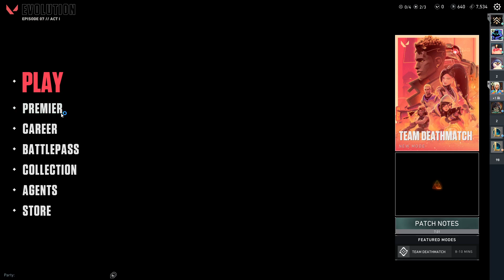VSC ISM IS A MENACE TO SINGLE MOTHERS (HIDE YOUR MOTHERS)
XDXDXDXDXDXDXDXDXD